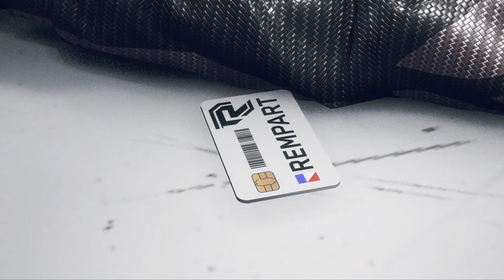Wrench Saves Aiden and Jackson Pearce - Watch Dogs Legion Bloodline DLC (2021)